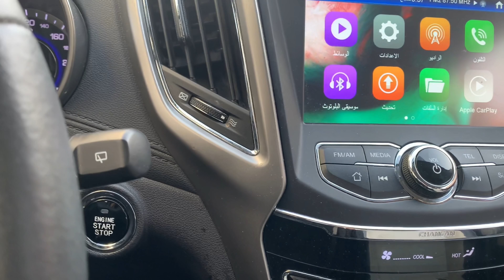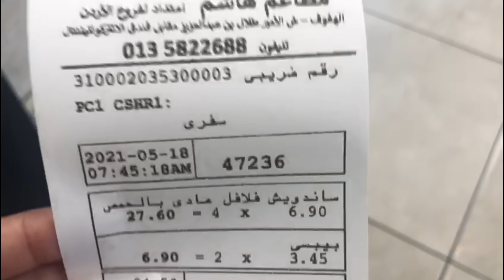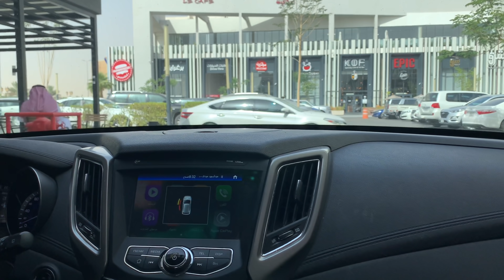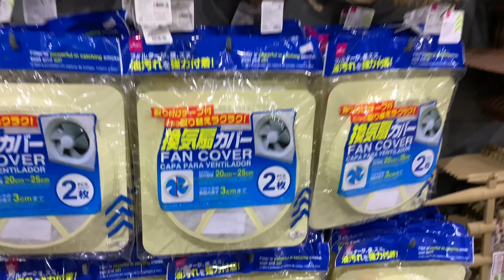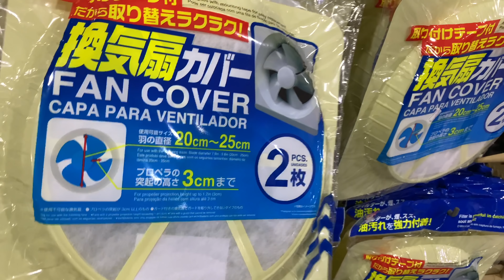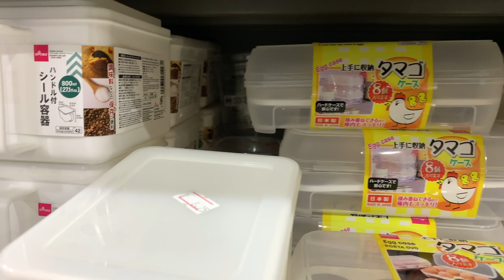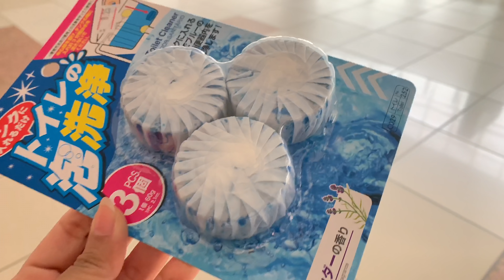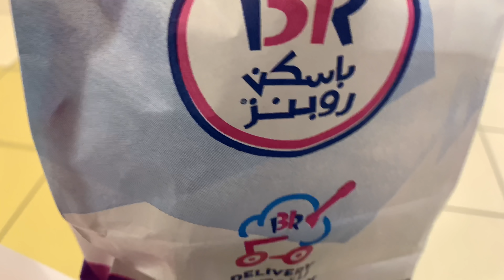اقضوا يومي معي|جولة في دايسو